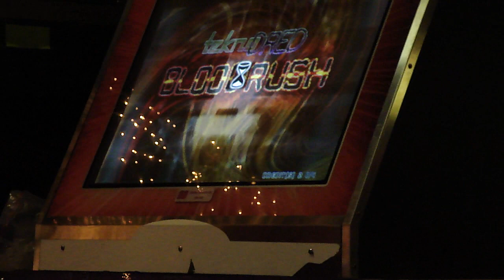Bloodrush - 99.97%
ffs